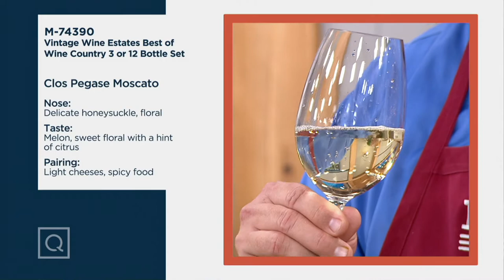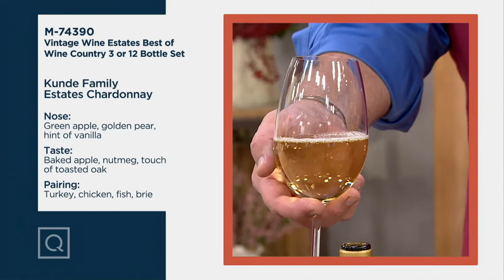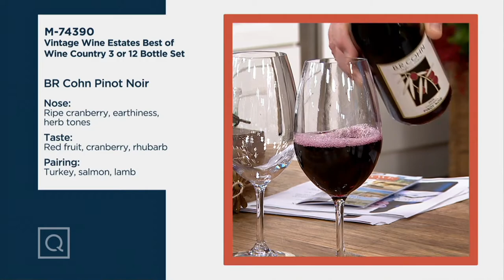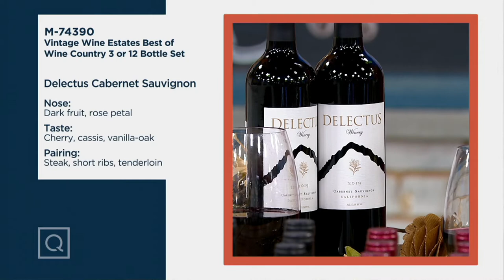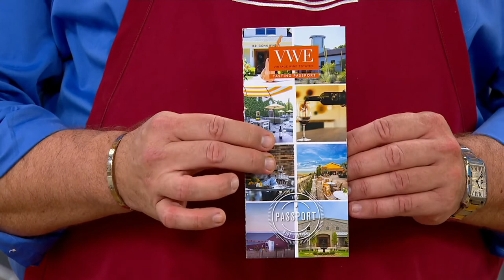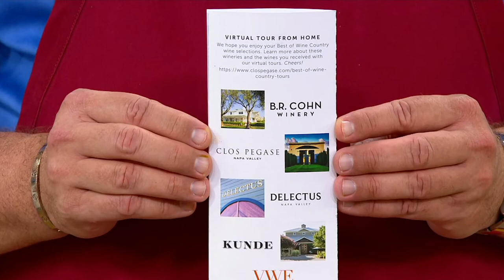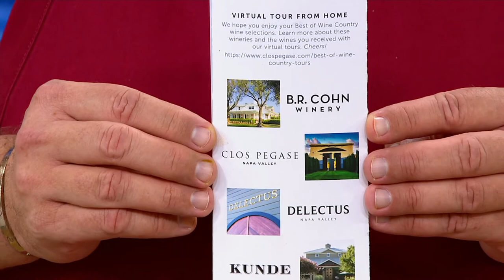Vintage Wine Estates Best of Wine Country 3 or 12 Btl Set on QVC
Vintage Wine Estates Best of Wine Country 3 or 12 Btl Set